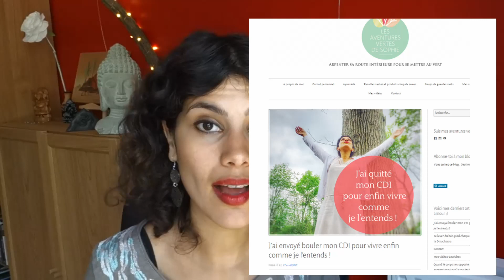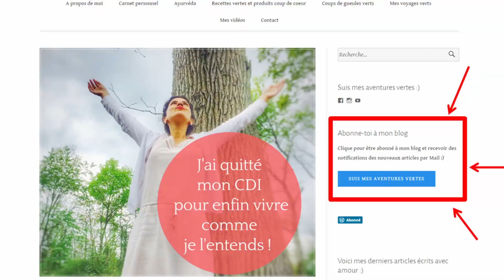Je me suis évadée ... j'ai quitté mon CDI !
Ayé j'ai quitté mon CDI pour devenir praticienne santé ayurvédique !

Je me lance dans une grande aventure verte !

Je sais que beaucoup sont concernés par ce sujet c'est pourquoi j'ai voulu te transmettre la manière dont j'ai vécu cette transition et ce passage à l'acte dans cette nouvelle vidéo !

Je te partage tout ce qui m'a fait passer à l'action et répondrai aux questions suivantes :

*Quel est mon parcours scolaire et professionnel ?
*Pourquoi ai-je quitté mon CDI ?
*Comment je vis ma nouvelle vie?
*Quels sont les déclics qui m'ont fait passer à l'action ?

Je te donnerai également des conseils pour savoir comment bien quitter ton CDI si toi aussi tu souhaites réaliser un projet qui te tient à coeur !

Bon visionnage et plein de bisous vert !